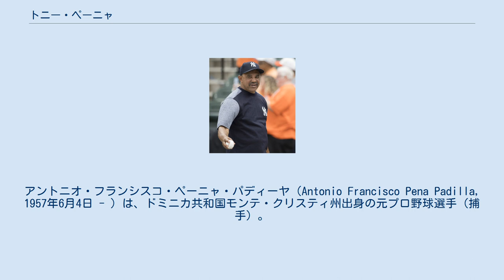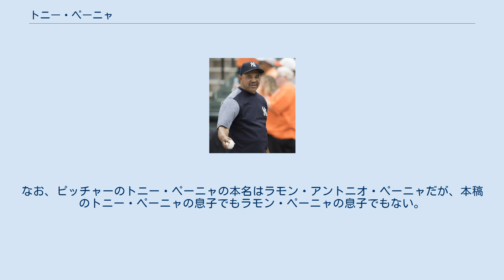トニー・ペーニャ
アントニオ・フランシスコ・ペーニャ・パディーヤ（Antonio Francisco Pena Padilla, 1957年6月4日 - ）は、ドミニカ共和国モンテ・クリスティ州出身の元プロ野球選手（捕手）。
右投右打。
 1975年にピッツバーグ・パイレーツと契約してプロ入り。
1980年9月1日にメジャーデビュー。
持ち前の強肩と粘り強い打撃で、1981年には66試合に出場し、規定打席不足も打率.300をマーク。
 1982年には打率.296・11本塁打・63打点の活躍でオールスター初選出を果たす（通算5回選出）。
1983年には打率3割（.301）をマーク。
同年、初のゴールドグラブ賞を受賞（以後、3年連続を含む4回受賞）。
1980年代半ば頃のパイレーツは、毎年最下位争いをする弱いチームで、チームの財政状況も悪化し、高年俸のベテラン選手を次々と放出。
その中で活躍を続けた。
 1986年オフにはデーブ・ジョンソン監督率いるメジャーリーグオールスターの一員として来日。
当初、捕手は3人の来日が予定されていたが、ゲイリー・カーターがキャンセルし、来日後2戦目でリッチ・ゲドマンが負傷して帰国したため、以後の試合を一人でマスクをかぶり続け、打っても2本塁打の活躍でMVPを受賞。
落合博満（当時ロッテ）を、座ったまま二塁に送球して牽制アウトにしたプレーで、日本のファンを唸らせた。
 1987年開幕直前にアンディ・バンスライクら3選手とのトレードで、セントルイス・カージナルスへ移籍した。
この年は故障もあって116試合、打率.214にとどまったが、自身初のワールドシリーズ出場を果たす。
敗れはしたが、ミネソタ・ツインズとのワールドシリーズでは43打数17安打（打率.395）、4打点を記録。
以後、（出場試合の少ないシーズンを除いて）フルシーズンの打率が.263を越えることはなかったが、1993年まではコンスタントに出場を続ける。
 1990年にはボストン・レッドソックスへ移籍した。
1991年には6年ぶりにゴールドグラブ賞を受賞。
1994年にはクリーブランド・インディアンスへ移籍した。
出場機会は減ったがここぞという場面では貴重な存在で、1995年のア・リーグチャンピオンシップシリーズ第1戦では、前所属球団のレッドソックス相手に決勝本塁打を打ち、チームを38年ぶりのワールドシリーズに導いた。
1997年はシカゴ・ホワイトソックス、さらにヒューストン・アストロズでプレーし、この年を最後に現役を引退した。
 祖国ドミニカのウインターリーグで監督を務め、2度優勝し、2001年にはカリビアンシリーズ優勝を果たす。
 アストロズのコーチを務めていた2002年途中にトニー・ミューサー（元西武）の後を受けてカンザスシティ・ロイヤルズの監督に就任。
 2003年、戦力の劣るチームで前半戦を首位で折り返す、結局83勝79敗で3位に終わったが、リーグの最優秀監督賞を受賞。
 しかし2004年は104敗を喫して最下位に沈み、2005年5月10日に解任された。
解任の時点で8勝25敗で、これは開幕から33試合に限ればア・リーグのワースト記録（開幕から21連敗した1988年のボルチモア・オリオールズよりも下）であった。
 2005年11月3日にニューヨーク・ヤンキースの一塁コーチに就任。
 2008年11月13日にヤンキースのベンチコーチに異動した。
 2013年3月に開催された第3回WBCのドミニカ代表監督を務め、母国を優勝に導いた。
 2015年1月12日にヤンキースの一塁コーチに異動し、2017年まで務めた。
 2017年開幕前の3月に開催された第4回WBCのドミニカ共和国代表監督を務め、2大会連続で務めた。
 弟のラモン・ペーニャは1989年デトロイト・タイガースで投手として8試合に登板している。
なお、ピッチャーのトニー・ペーニャの本名はラモン・アントニオ・ペーニャだが、本稿のトニー・ペーニャの息子でもラモン・ペーニャの息子でもない。
 息子のトニー・ペーニャ・ジュニア（遊撃手）、フランシスコ・ペーニャ（捕手）もメジャーリーガ...